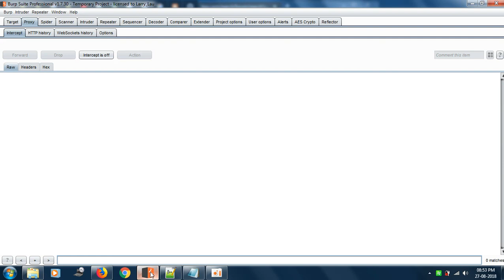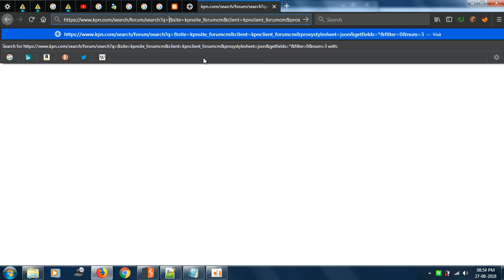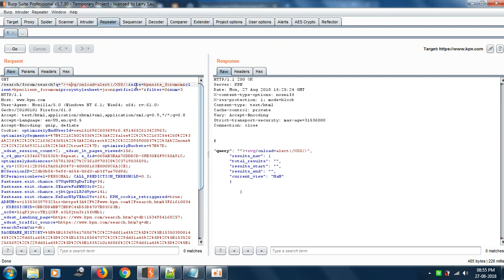[POC] kpn.com reflected XSS vulnerability [Duplicate] | bug bounty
✅ I Learned from this Book

hello, These videos are for education purposes only!Today you'll learn bugbounty poc xss facebook xss bugbounty ssrf hackerone best recon video android bugbounty cybersecurity xss stored jiosaavn.com oneplus.com pubg.com Reflected XSS xss poc - oneplus dom based xss poc || fixed. reflected xss on kpn.com reflected xss bug poc in tripadvisor.
kpn.com reflected XSS vulnerability[Duplicate] | bug bounty bugbounty xss reflected jiobug bounty poc. vulnerability name - microsoft edge uxss poc. this poc is about stored xss or persistent xss... the majority of dom xss vulnerabilities can be found quickly and reliably using burp suite's web vulnerability scanner. reflected cross-site scripting (or xss) arises when an application receives data in an http request and includes that data within the immediate response in an unsafe way...GitHub open redirect to reflected xss poc 4000$. bugbounty bugbountytips bugbountytip bugbounty bugbountycourse ethicalhacking poc xsspoc Reflected XSS Reflected XSSpocfor more Help Contact SHARE, COMMENT, and LIKE our VIDEOS.